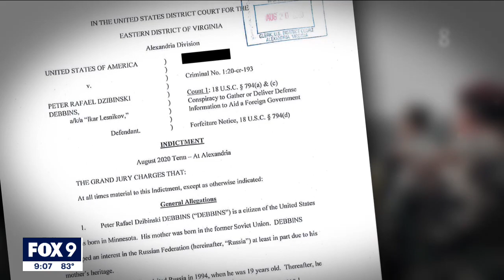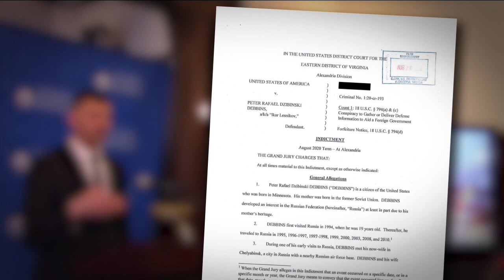Minnesota man, ‘Son of Russia,’ indicted for espionage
Peter Debbins was born and raised in Minnesota, but according to an unsealed federal indictment, the former Green Beret has been talking to Russian intelligence agents for 20 years, had a secret code name,